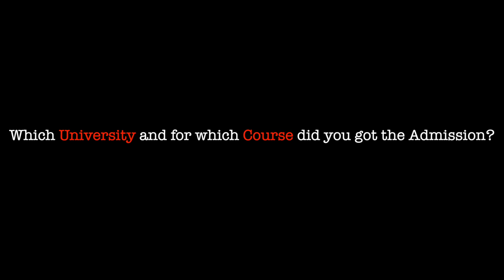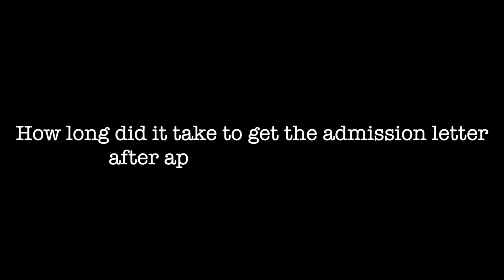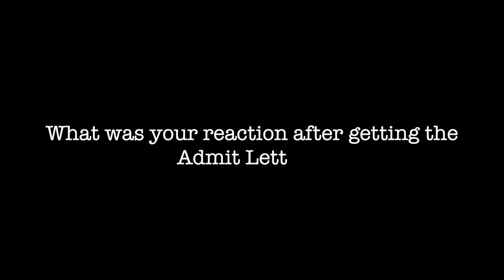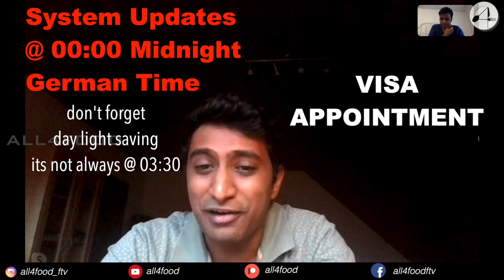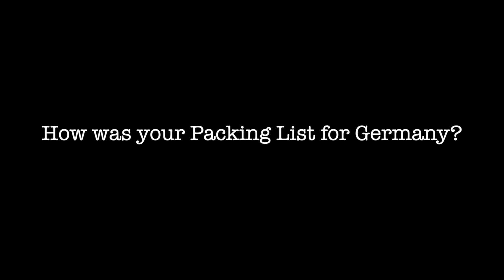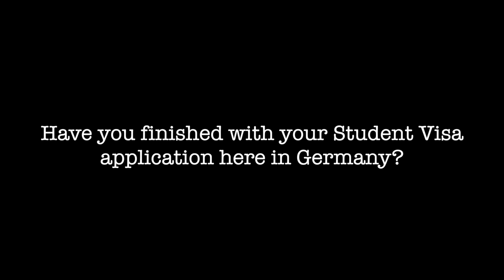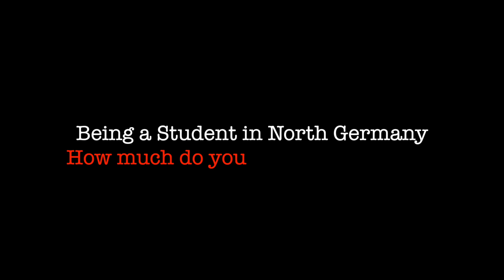Masters in Management in Germany | MIM Student Experience | All4Food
Student sharing his Experience of Studying Masters in Technical Management in University of Applied Sciences Emden / Leer from Germany in this Tamil Vlog
Things the Student in Video did:
1. UNI ASSIST - for application process
2. AFTER ADMIT IMMEDIATELY FIX AN APPOINTMENT WITH GERMAN CONSULATE
3.BOOK FLIGHT WHICH GIVES MAXIMUM BAGGAGE ALLOWANCE.
4. In the initial first weeks , please get a German SIM card, Open a German bank account, enrol yourself with a public health insurance and finally get yourself registered in the German city (City registration)
5. Bring maximum spices as possible so that you can survive the initial days at ease.
7. To book trains and bus in Germany , please use this app DB Navigator

TIME STAMP
00:00 - Introduction
00:47 - Student Introduction
01:05 - University and Course Name
02:47 - Requirements of the University
05:25 - Things to do After getting Admit Letter
09:40 - City Registration in Germany
13:13 - University situation during COVID lockdown
13:52 - Accommodation in Germany
15:00 - Monthly Expenses